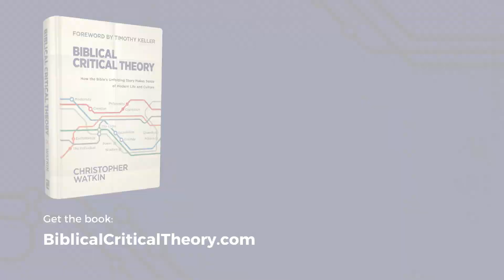What is Biblical Critical Theory?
Critical theory is different from biblical critical theory. A critical theory does three things:

1. It makes certain things viable—it shows you how to look at the world in a certain way.
2. It makes certain things visible—it draws your attention to certain aspects of society or ways of behaving.
3. It makes certain things valuable—it teaches you what to desire, what to praise, what to condemn.

The Bible has fresh, engaging, and challenging things to say in these areas.